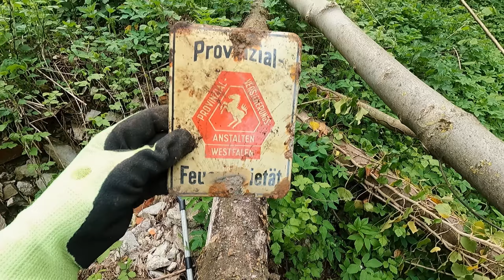Cleaning a river | Pick up trash!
In this video i collected trash from natural dam in a river as well as alongside the river and found a horse shoe, an old metal sign and more interesting stuff!